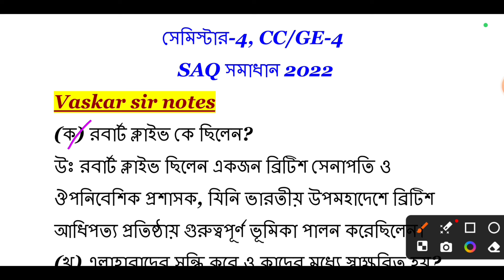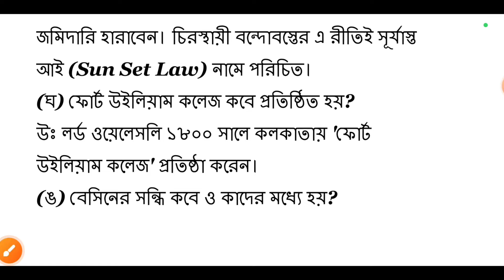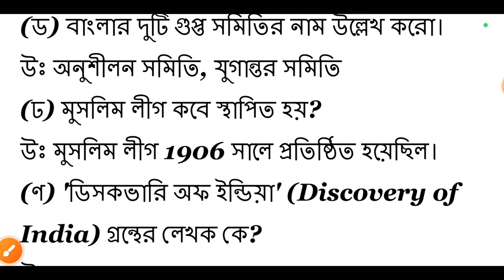CC GE-4 history general semester 4 suggestions 2024 | 4th semester history general question 2022 SAQ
4th semester history general cc ge-4
cu history general semester 4 suggestion
ge-4 history general
cc/ge-4 history general suggestion
4th semester history general cc/ge-4
history general semester 4 cc ge-history general semester 4 cc ge-4
cu history general semester 4 cc ge-4